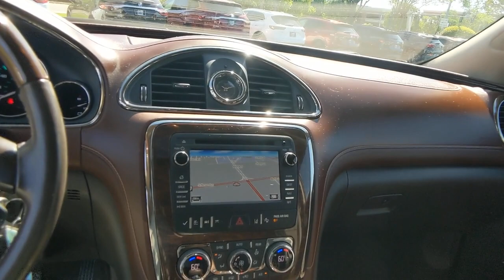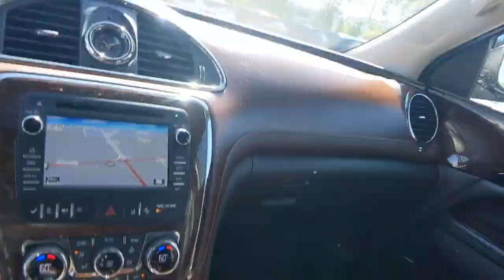2014 Buick Enclave Hampton, Chesapeake, Williamsburg, Yorktown, Newport News, VA 183000A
Mocha Bronze Metallic Used 2014 Buick Enclave available in Newport News, Virginia at Suttle Motor Corporation. Servicing the Hampton, Chesapeake, Williamsburg, Yorktown, VA area.
2014 Buick Enclave Premium Group - Stock#: 183000A - VIN#: 5GAKRCKD3EJ345543

Recent Arrival! 2014 Buick Enclave Premium Group Mocha Bronze Metallic LEATHER, NAVIGATION / GPS, CLEAN CARFAX REPORT, GM 172 POINT INSPECTION, WIFI, Enclave Premium Group, Blind Spot Sensor, Heated and Cooled Driver & Front Passenger Seats, Navigation System, Power Tilt-Sliding Sunroof, Premium Package, Side Blind Zone Alert w/Cross Traffic Alert. Clean CARFAX.brbrAwards:br  * 2014 KBB.com 10 Best Luxury Cars Under $40,000   * 2014 KBB.com 10 Best Used Midsize SUVs Under $15,000   * 2014 KBB.com 5-Year Cost to Own Awards   * 2014 KBB.com Brand Image AwardsbrbrReviews:br  * Heres your list: Seating for seven or eight, versatility to haul the extras, good fuel economy, refined road manners, quiet comfort, elegant style, luxurious interior, beneficial features and modern technology  for about $40,000. Head to the Buick dealer, check out the Enclave. Source: KBB.combr  * Smooth and quiet ride; luxurious cabin; generous cargo capacity; seating for up to eight; top safety scores. Source: Edmundsbr  * One look at the 2014 Buick Enclave, and you will realize it is a sight to behold. Its prominently featured black chrome waterfall grille and LED-infused head and tail lamps showcase its modern design. Together they add up to an impressive look for Buick's flagship crossover. Rich interior colors, ambient blue lighting, tri-zone climate controls, three rows of first-class seating provide room for 8, and QuietTuning technology creates a more comfortable environment that makes your driving experience better than ever. Working effortlessly with the updated 6-speed transmission, Enclave's 288-hp 3.6L V6 engine gives a powerful performance through direct injection and Variable Valve Timing. Dual Flow Dampers in the suspension system minimize impact and help reduce noise and vibrations from every road surface. Together, these technologies deliver an unparalleled drive that's controlled, quiet and efficient. The available Intelligent AWD system in this luxury crossover is always one step ahead. Constantly monitoring the traction of all four wheels, it kicks in automatically in the toughest road conditions. When the road calls, answer hands-free. From IntelliLink voice-controlled connectivity, to Bluetooth to the built-in Color Touch Radio, the finest luxury crossover wouldn't be complete without the latest innovations. Also standard is ultrasonic rear park assist which will alert you when you're getting too close to an object or structure. The industry's first front center air bag is at the forefront of Enclave's safety innovations. Together with its already robust list of safety advancements, like available Side Blind Zone Alert with Cross Traffic Alert and standard StabiliTrak with Traction Control, the new Enclave keeps you and your passengers safe, comfortable, and ready for the road. Source: The Manufacturer SummarybrbrbrProudly serving Virginia Beach, Norfolk, Chesapeake, Pungo, Bay Island, Hampton, Newport News, Hampton Roads, Suffolk, Smithfield, Carrollton, Williamsburg, Jamestown, Toano, Windsor, Franklin, Salem, Princess Anne, Tabb, Rushmere, Rescue, Poquoson, Grafton, Gloucester, Richmond and all of greater Virginia since 1902.